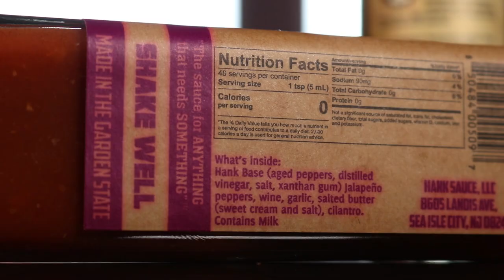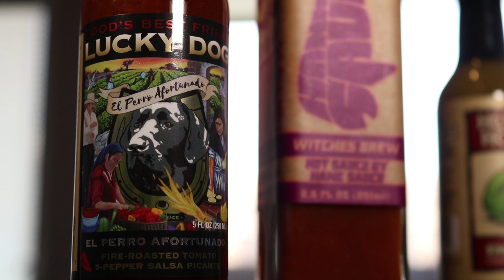Three Hot Sauces That Bring The Flavor & The HEAT!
Today we're trying three delicious hot sauces!

Song 1
Artist: Xavy Rusan
Song: See Thru (Instrumental Version)

Song 2
Artist: Sarah, the Illstrumentalist
Song: Everything's Better With You

Our mailing address to send us items:
3023 N. Clark St.

Kourtny Basinger
Dawn Kotecki
Kiel McClelland
Cindy Brown
Brian Yaczik
Garrett Lenox
Brian Yaczik

Steven Carrington
Kourtny Basinger
Mitch
David Knopf
Eric Bartgis
Matthew Fritz
Ronald Ely
Dan Hunt

Alex Andrews
Jamie Gordon-Kamm
Cody Leach
Amanda Sartain
Matt Williams
Christopher Protain

Brent Gilliam
Derek Anderson
Cedric Hurst

Charles Currier
Jeremy Walden

Christopher Reeves
Richard Mayers
Kelsey Reagan
Gregory Tait
Billy Brackeen Jr
Charley Carey
Slippy Jones!
Kevin Kreiner
Bill Barrett (paid the $108 year in full!)
Damien Wilson
Sean Hanley
Karla Lindeman
Bobby Hall
Chris McKay
Keith Matras
Erin Bell (paid the $108 year in full!)
Matthew Menentowski
Derek Strong
Alana Packard-Armendariz
Brooke Winkler
Derek Strong
Jacquie Desmond
Sapan Patel
Ryan Buckman
Kyle Hopfensperger
Art Brown
Chris Michela
Monica Mars
TEAM WELBY!!
Matt Verdi
Orin Dix
Kevin Fandry
Jacob Reed
Arthur Brown
MrVkng9099
Nick Wass
Kori Koschalk-Newmister
Debbie Ely
Cinny Hayes
Jackie Heroux

Batman himself

Kyle Kelm
Chuck Gordon
Evil Ernie
Lea Bonikowski
Michael Goodrich
Jamie
Curtis Kolbe
Jason Green
Pinche Borracho
David Black
Robert Cabbage
Ross Golding
Andre Smith
Toni Cooper
Kathy Jones
Shelly Hudson
Bill Sinkinson
Dustin Ring
Alex Kalogeropoulos
CJ Gall
Jeff Ohlrich
Hannah-Elizabeth Morris
Michael Goodrich
Big Mitch
Steven Carrington
Michael Malone
James Smith
CJ Moore
WonderMedia
Shay and Julie Moore
Dustin Anderson
Steven Berger
Joseph Rutherford
Steve Bradford
Chris Voss
Justin E
Lee Lawson
Steven Edgell
Juliet Bagel
Doug Clemann
Jason Jones
Christopher Haines
Eric Ely
Eric McCloskey
Anjelica Jesus
Michael Hopper

Patrick Canale
Jason Harrison
Brian Finley
Drew Braston
Jewel M
Hansel Infante
Bailey Medlin
Johnny Is
Andy Armstrong
David Cooper
Dewey Cole
Molly
David Jackson

Kevin E
Robert Johnson
Mr Rican
Daniel
Dalton
Kevin Bastian
Juliet Hagle
Christopher George JW
Brianne Gasser
SMitchell
Jonathan Smith
Jeffrey D'Agostino
Gavin Provost
Dimitri Kaye
Jeremy C
Partrick
Dawnn Gray
Hunter
Joe S
Doug H
Brandon Long
Scott Hinden
Dean Diamond
The Midwest Brew Review
Ryan Brown
Adam Ehlers
Robert Mattei
Tiffany Myton
Colleen Maxwell
Justin Hazard
Amanda Harvey
Nearly Worthless
Jo Espanol
Josue Baez
It's Raining Babies
Joe Norskov
Sean Levings
Michael Medhurst
Matt Lewis